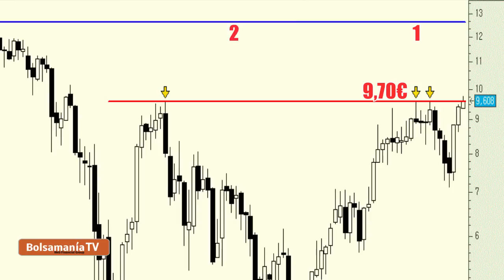Vídeo análisis técnico del BBVA